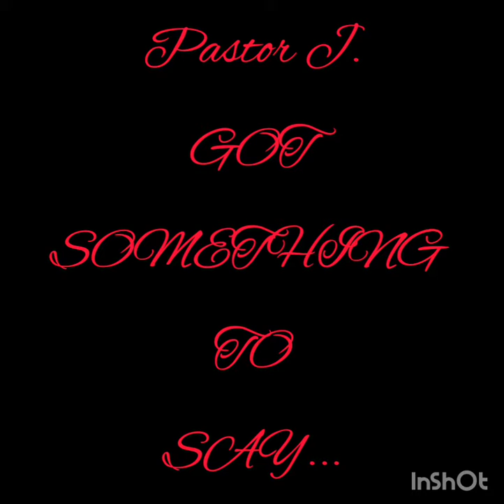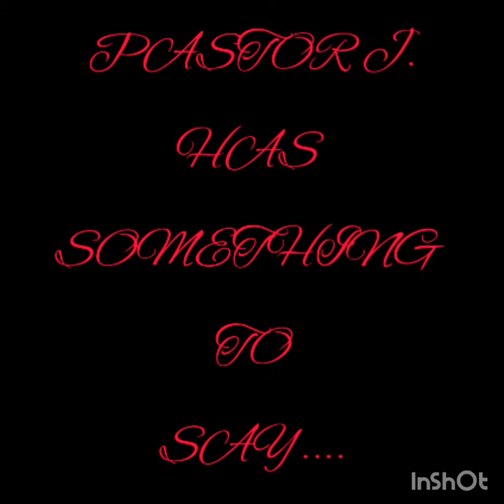Let Us Pray.....